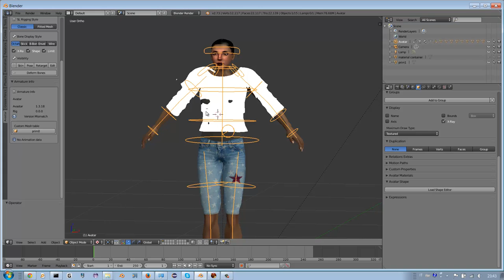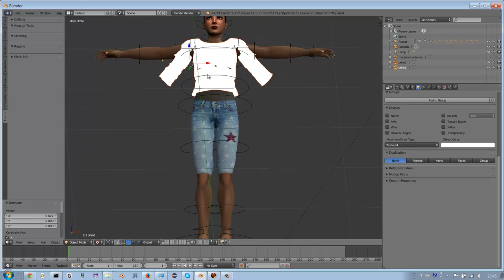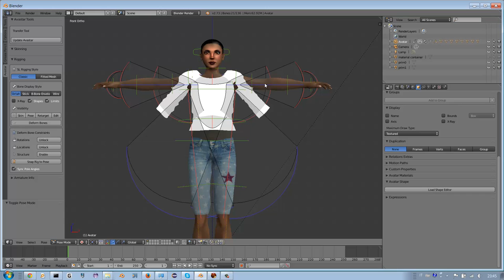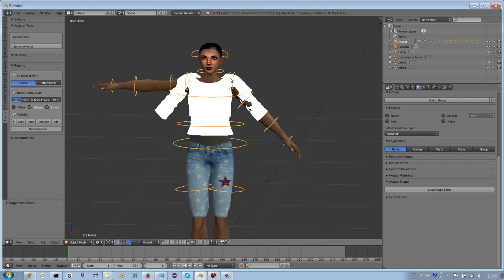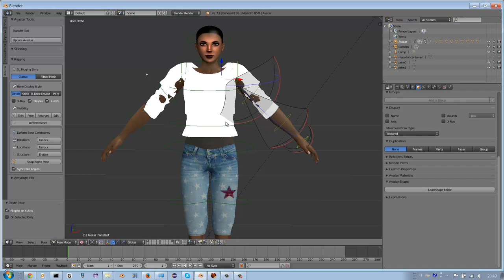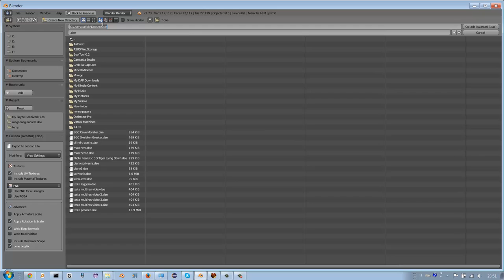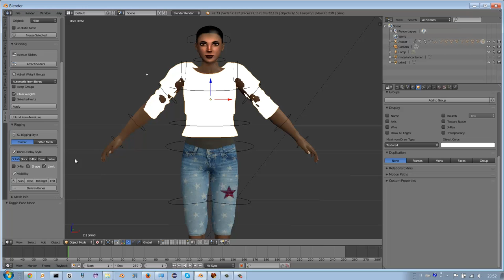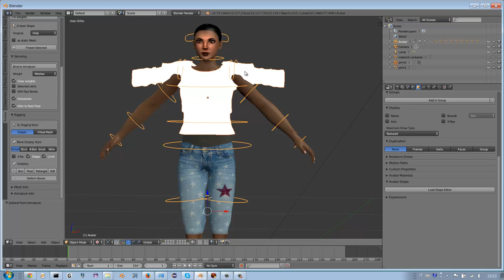maglione riggato non in T pose avastar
Blender 2.73 con  avastar-1.3-18_blender-2-70.zip, semplicissimo rigging, che fa vedere come usare le opzioni di binding all'armatura corrette per lavorare con vestiti o avatar che non siano nella classica posa T di secondlife/opensim.